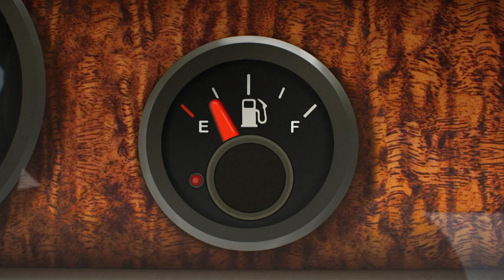Temazo Gumball - La canción del parking (o canción Na-Na-Na) 🎵 | VÍDEO MUSICAL DE GUMBALL | Boing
¡Descubre ya este nuevo remix! GumballRemix●

★ Bienvenid@s al canal oficial de Boing! ¡Tus programas y protas preferidos te esperan con nuevos vídeos cada semana!